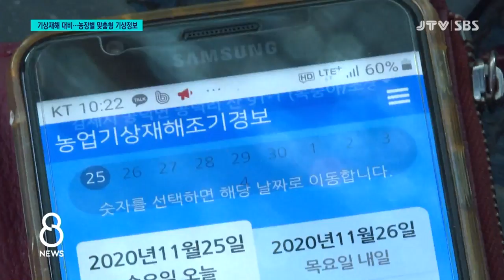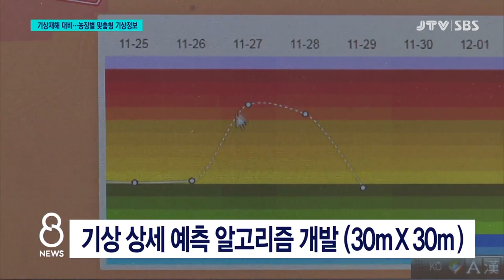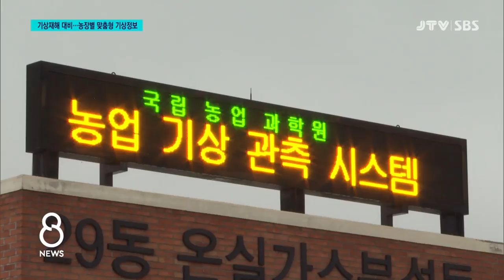[JTV 8 뉴스] 기상재해 대비...농장별 맞춤형 기상정보